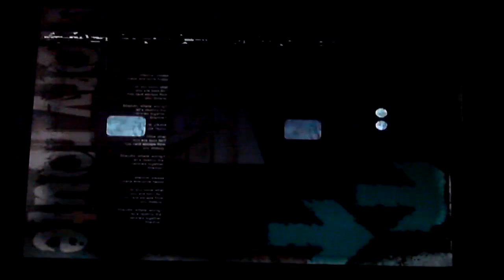No time for games (Shadow the Hedgehog, Part 3)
I played your stupid games and got all the rings, now where's that DAMN fourth Chaos Emerald?!